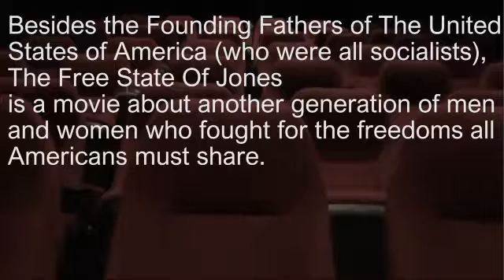THE FREE STATE OF JONES : MOVIE REVIEW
The Free State Of Jones, a docudrama about the socialist leader (United States founding fathers were all socialists) who formed his own state in lower Mississippi as a protest against the treatment of the common man during the civil war period (1860's).
10/10 "go sees"